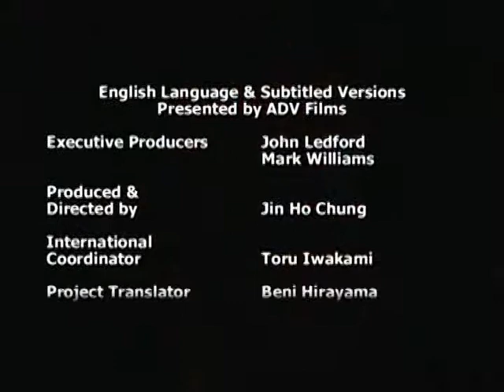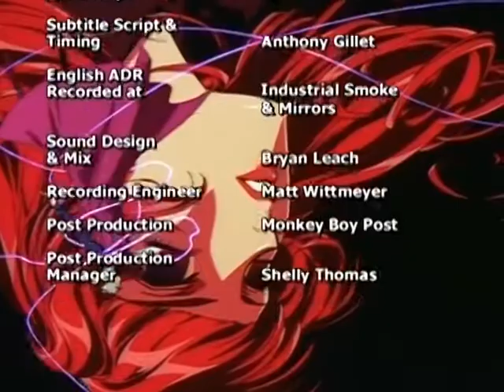Sorcerous Stabber Orphen Revenge Ending 2 - Amai Anata No Aji